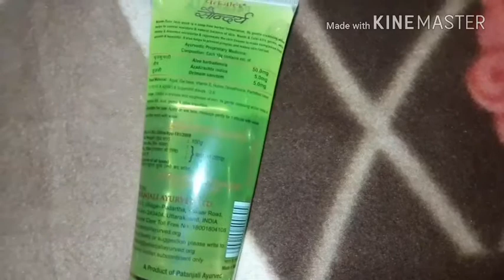Patanjali Saundarya Neem Tulsi Face Wash | Review | USES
DIY: Vaseline Lip Balm in 2 minutes/ Lip Balm for soft Pink Lips / Winter Special Lip Moisturizer

How to make night cream at home for younger and glowing skin/ इस दिवाली दिया जैसा चमके

lHow to cut & store pure aloevera at home /DIY aloevera gel/ Keep it up to 8 Months/ Easy method

Patanjali kesh kanti natural hair cleanser / Review  -